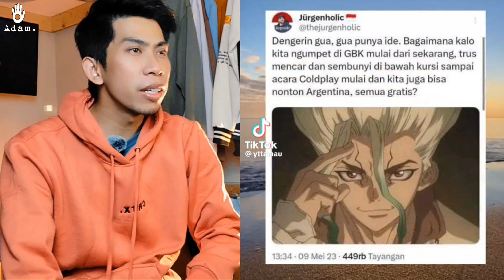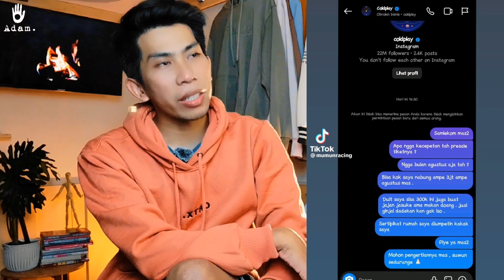COLDPLAY buat TROUBLE‼️ Reaction Video Kocak Coldplay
Terima kasih udah nonton. Semoga senang dengan konten2 gua yak..

😜 MARI DI TONTON, AGAR HIDUPMU JADI HIDUP LEBIH HIDUP